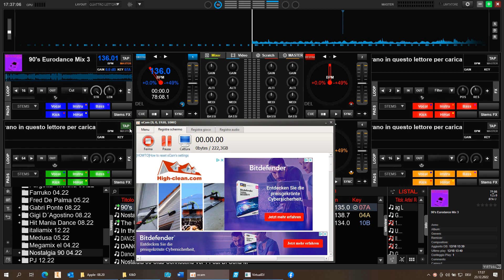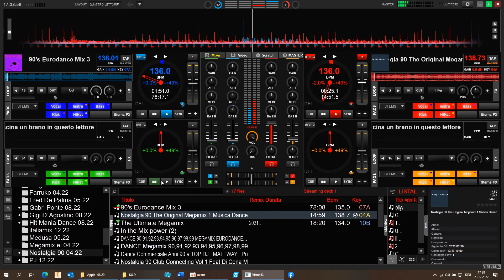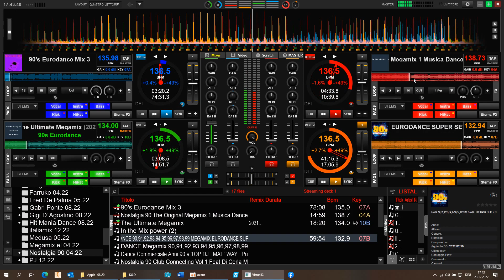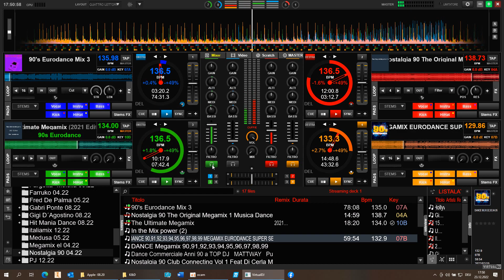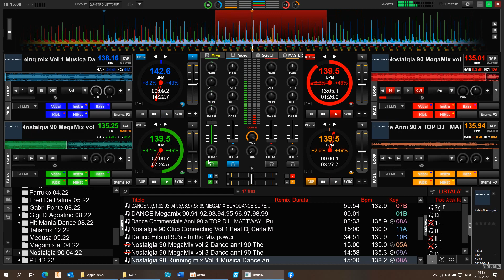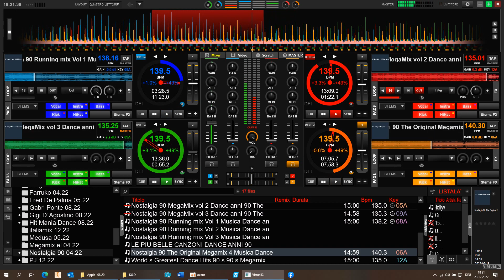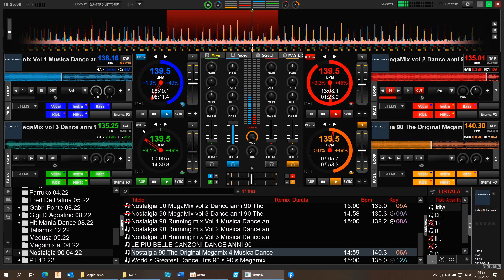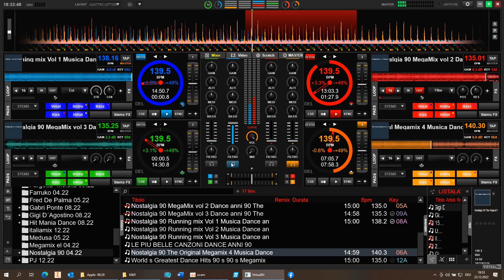Nostalgia 90 23.12.22-01